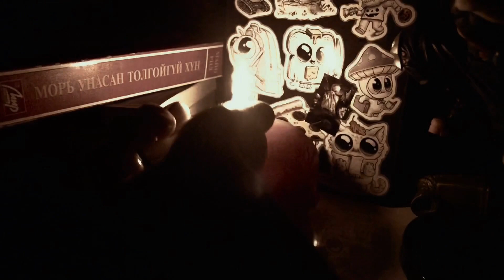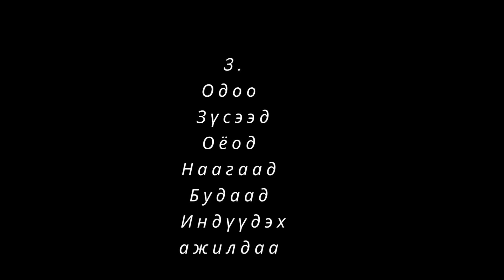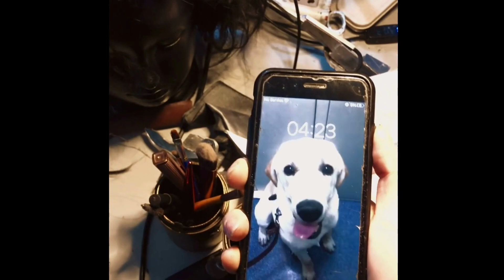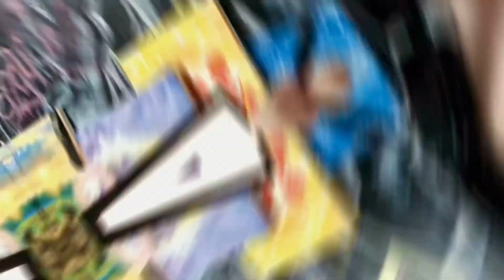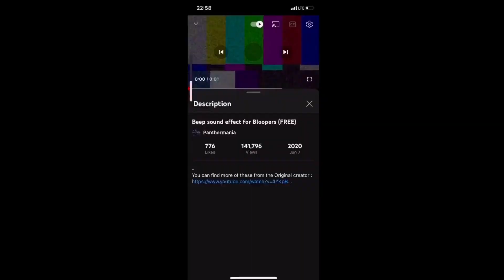Enguun Halloween-ээр хэрхэн хувирсан бэ? 👻 | U DAY'S VLOG | EP 12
Эээе шинэ сарын шинэхэн цас орсон U өдрийн мэнд залуусаа 🤟
👻 Halloween-ий өдрүүдийг гайхалтай сайхан өнгөрүүлсэн гэж найдаж байна.

U day's влогийн энэ удаагийн дугаарт эгдүүтэй cosplayer @B.Enguun оролцлоо 💚